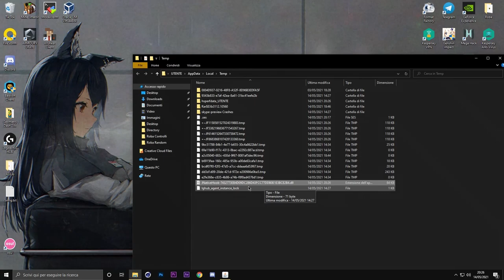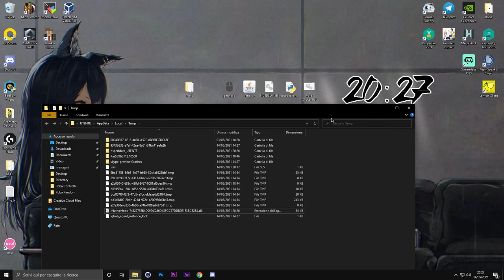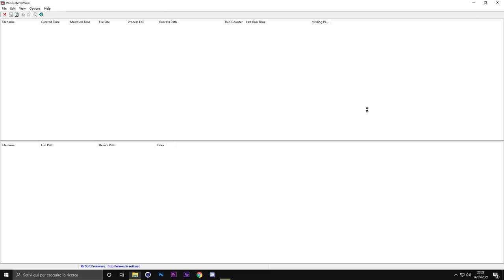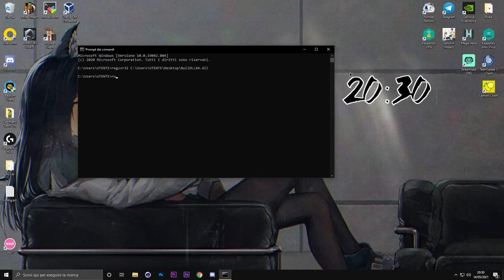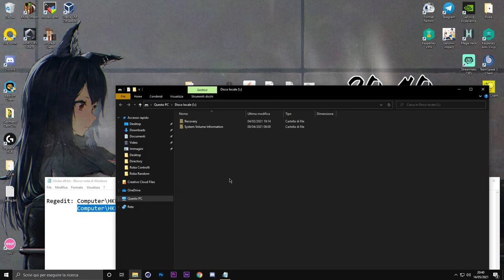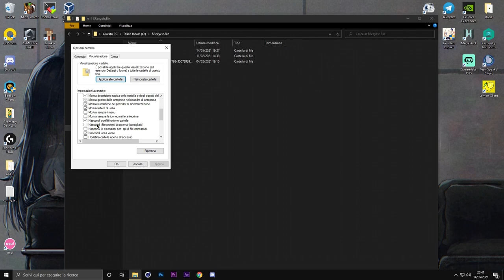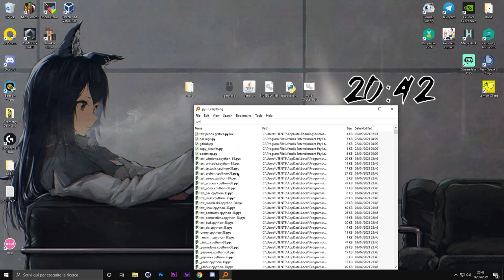Come trovare un CLICKER .JAR o .DLL | Tutorial Controlli Hack #2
Heyo! Grazie per aver visto questo videuzzo! Prima di tutto vi lascio il link dove potete approfondire tutto questo, ma anche trovare metodi detect e molto altro

Basically oggi provo a fare un piccolo tutorial su come trovare i clicker in .jar o .dll ma anche di altre e spoofate o spooffate estensioni
queste sono le basi, non sono un grande screenshare e non punto ad esserlo xd
buoni controlli!

Il mio telegram: @RonnyRunYT
Seguimi anche su twitch: ronnyruntv

Se leggi questo scrivi nei commenti gimmelemon xd